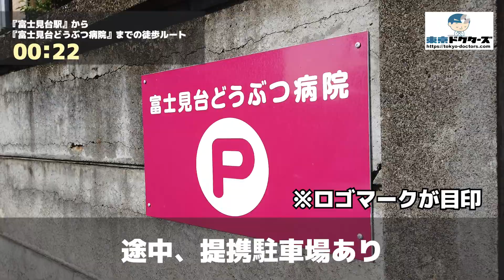富士見台どうぶつ病院の徒歩ルート（富士見台駅・動物病院）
◎CLINIC DATA
■医院名：富士見台どうぶつ病院（中野区・富士見台駅）
■科目： ●犬　●猫　●ウサギ　●ハムスター　●フェレット
■所在地：中野区上鷺宮4-15-6　富士見台ビル1F